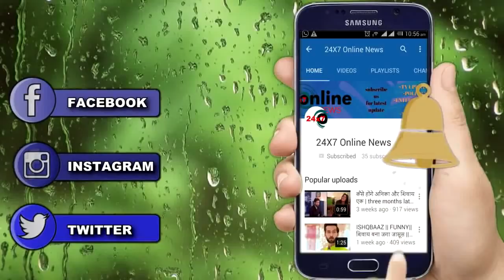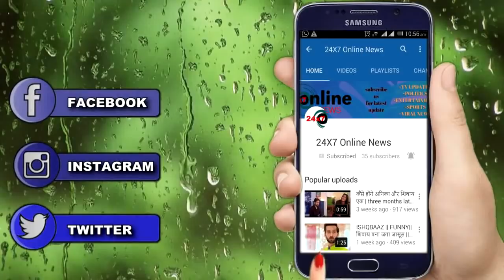KUMKUM BHAGYA || शादी का मंडप बनेगा KING BULBUL की शादी की वजह